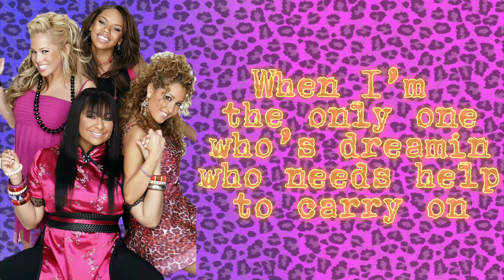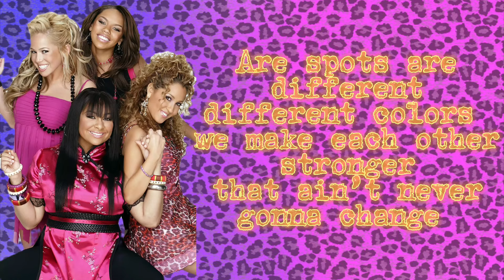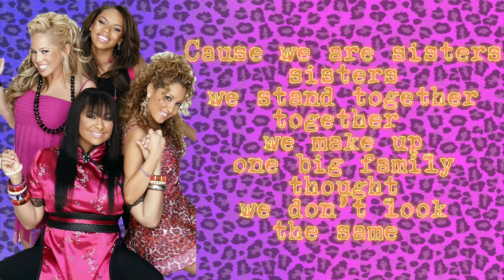Cheetah sisters lyrics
Lyrics to the song Cheetah sisters from the Disney channel original movie Cheetah girls.